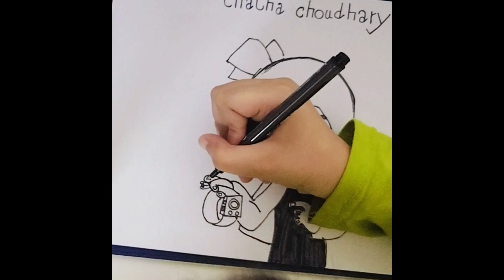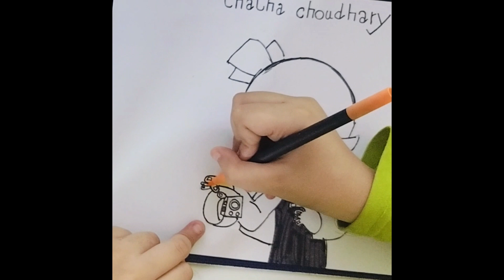Chacha Chaudhary Drawing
Hello Friends,
Lot of us would not know this epic comic book series "chacha chaudhary and sabu". I am drawing chacha today to refresh those memories.

Also we are on Twitter also!!!